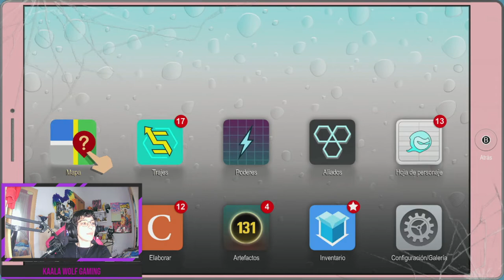South park retaguardia en peligro (Nintendo Switch) | Episodio 8| Esta señora esta loca!